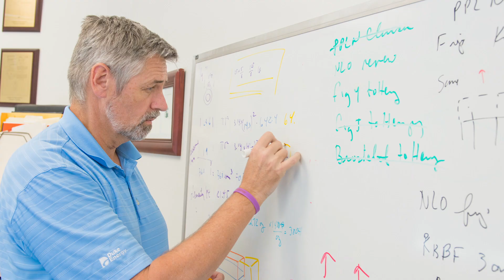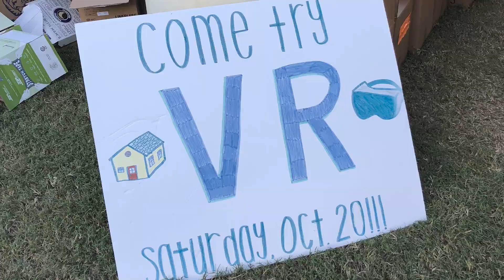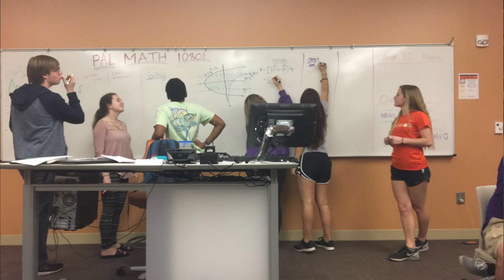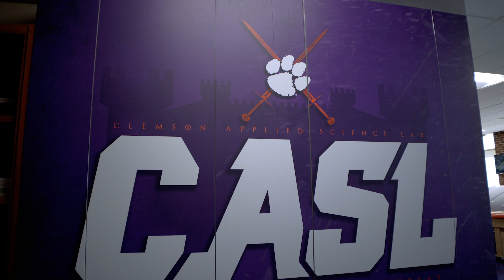College of Engineering, Computing and Applied Sciences 2020 Honors & Awards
Congratulations to this year's recipients of Student Honors & Awards in the College of Engineering, Computing and Applied Sciences. To learn more about the recipients and the awards they have received, go

Austin Bruner — Outstanding Undergraduate Researcher Award
Mallory Jordan — Outstanding Senior in the School of Computing or Applied Sciences
Illana Jamison — Jacquelwyn Willis Anthony Award
Corrina Laird — Robert W. Moorman Award
Jared Capuano — Blue Key Academic and Leadership Award
Azrin Jamison — Robert W. Snelsire Diversity Prize
Mitra Shabani — Outstanding Graduate Teaching Assistant Award
Longxiang Guo — Outstanding Graduate Researcher Award
Tom Birdsong — Samuel B. Earle Award
Mary Grace Stachnik — Outstanding Undergraduate Researcher Award
Natalie DellaMaria — Phi Kappa Phi Certificate of Merit
Allison Kaczmarek — J. Wesley Davis Leadership Award